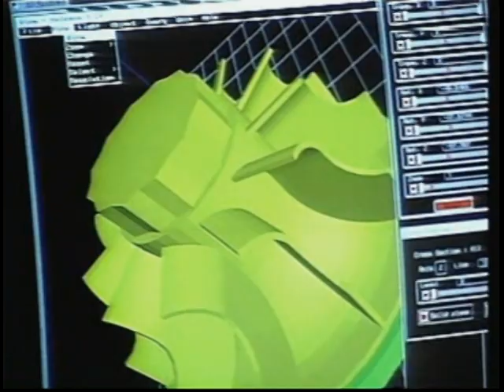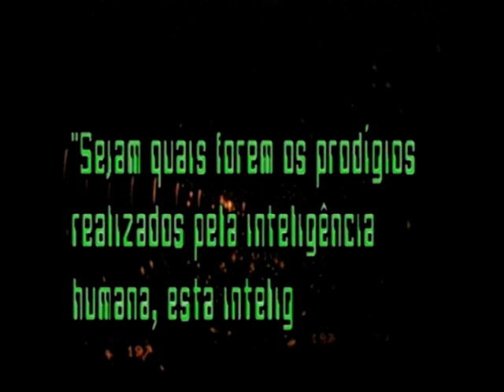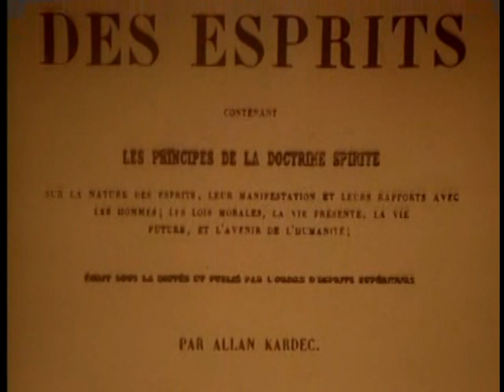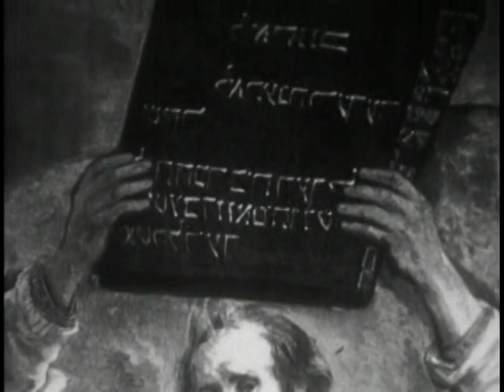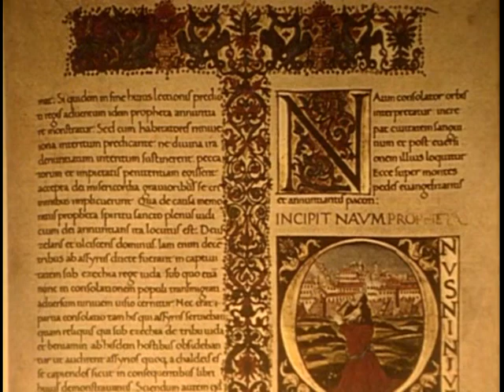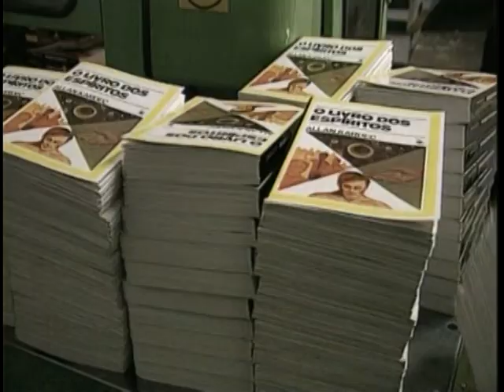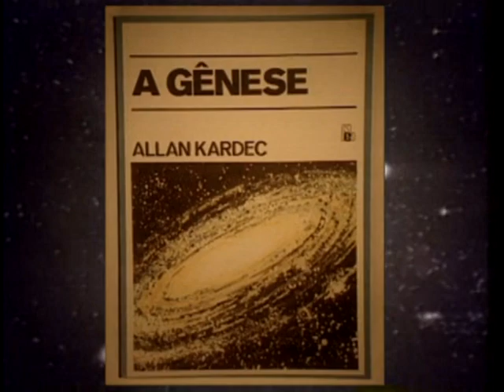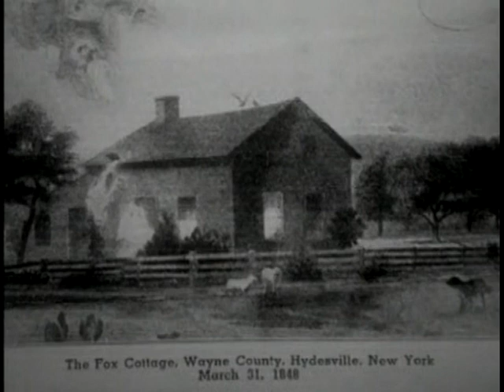Espiritismo de Kardec aos dias de hoje . parte 1de3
Espiritismo de Kardec aos dias de hoje .  parte 1de3  ( Inicio )                VTS  01 1